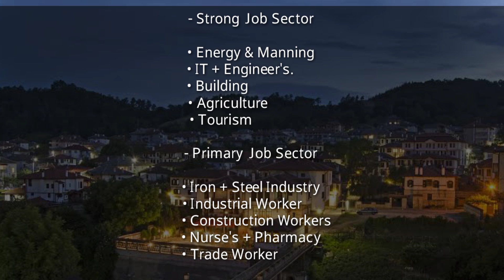Bulgaria Work Visa - Requirements & Process - Easy to Apply - Immigrate To Europe - Hindi / Urdu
786
this video about how to get job in Bulgaria or apply work visa from Pakistan India or other country if you want to know full details about that watch this video till the end thanks for here take care ALLAH A.J HAFIZ

More. on your search